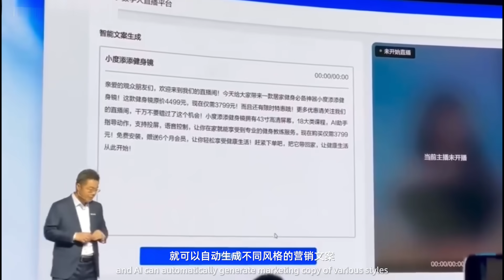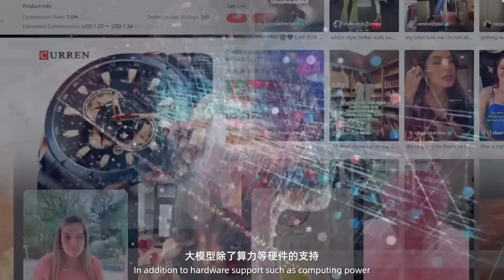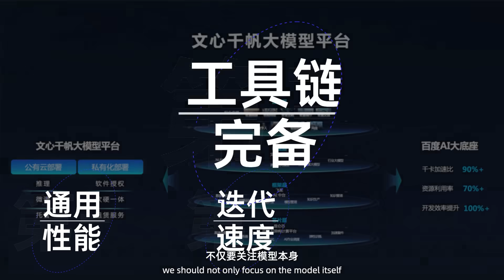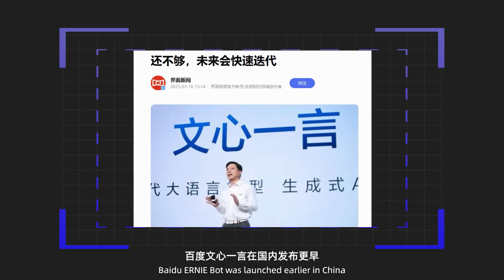Three Main Indicators to Consider When Selecting Foundation Models | ERNIE Bot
It is necessary for enterprises to take the lead in embracing foundation models technology.
Robin Li said, "computing power can be bought, but the innovation ability cannot be bought, it needs to be self-built."  There's no need for enterprises to build their own foundation models. This video talks about three main indicators to consider when enterprises select foundation models.